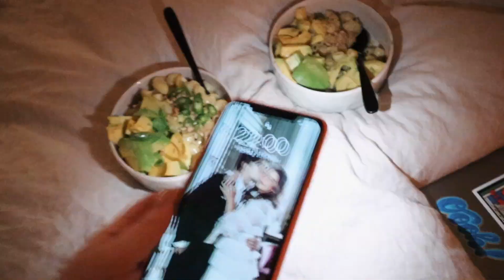ÄNTLIGEN TILLBAKA!!!!!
HEEEEJJ! Jag har längtat så mycket efter att få ladda upp en video igen!!! Nu får ni äntligen se vloggen från ÅRE!!! Och som jag säger i videon så kan ni vara beredda på en hel del videos från min sida framöver. Hoppas verkligen ni stannar kvar för att se!!! ENJOY!!!